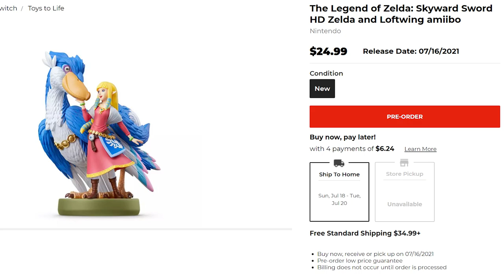Does the Zelda and Loftwing Amiibo Lock a Quality of Life Feature Behind a Paywall?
►USE MY LINK WHEN SHOPPING ON AMAZON!

128GB SD CARD